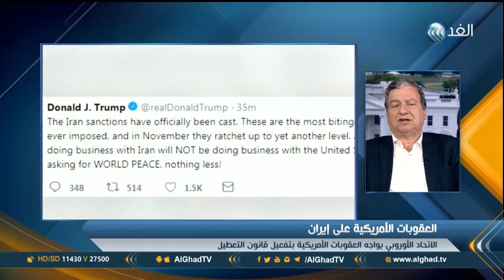محلل سياسي: العقوبات التي فرضتها واشنطن على طهران جائت لإجبارها على أخذ مسار آخر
قال الرئيس الامريكي دونالد ترامب إن العقوبات التي فرضت على إيران هي الأقصى على الإطلاق، مشيرا إلى أنها ستصل في نوفمبر إلى مستوى أعلى، كما عبرت الخارجية الروسية عن خيبة أملها بعد إعادة فرض العقوبات على إيران، مزيد من التفاصيل نع المحلل والخبير السياسي توماس جرجسيان والإعلامي وائل العنسي.